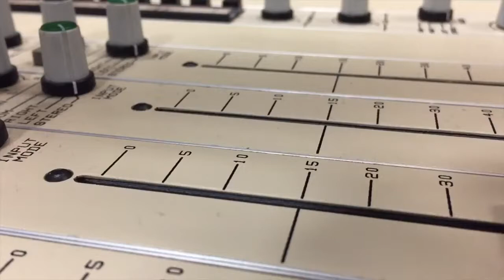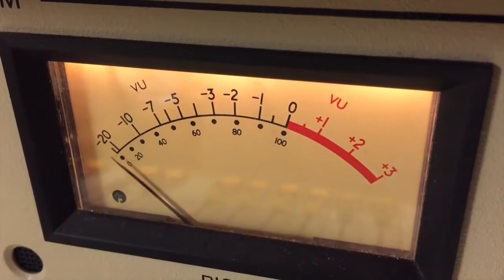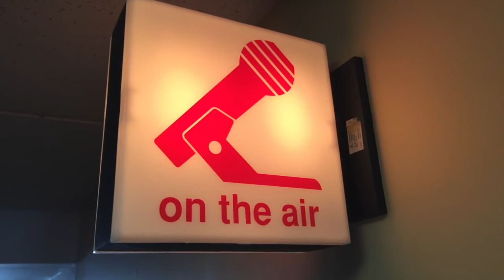Florida Woman Calls 911 When Pot Dealer Shorts Her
A Florida woman didn't receive her full seven grams of marijuana and she called 911 to alert authorities that she was shorted.